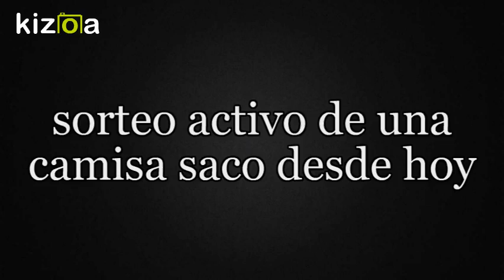Pegboard Ners - Disconnected VIP (feat Desiree Dawson)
SORTEO ACTIVO MUCHACHOS